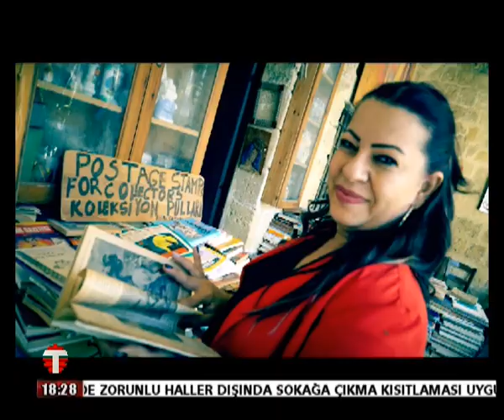16 03 2021 BAKIŞ AÇISI